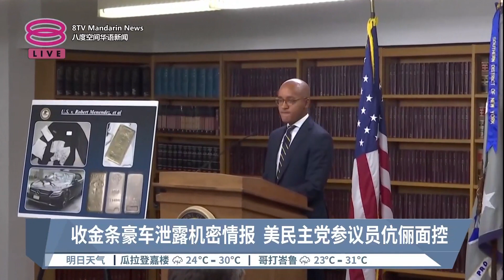收金条豪车泄露机密情报 美民主党参议员伉俪面控【2023.09.23 八度空间华语新闻】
【收金条豪车泄露机密情报  美民主党参议员伉俪面控】
涉嫌收取金条、现金与豪车等会路，美国民主党参议院议员与起诉遭起诉。

【今日主播】王菁忆 & 刘湘灵